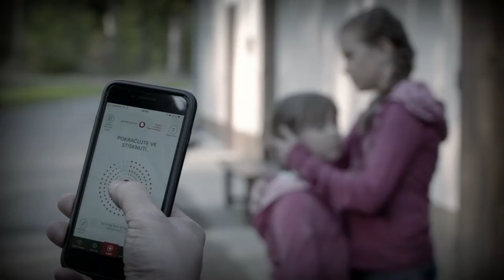Ty to zvládneš cz OTRAVA NEZNÁMOU LÁTKOU